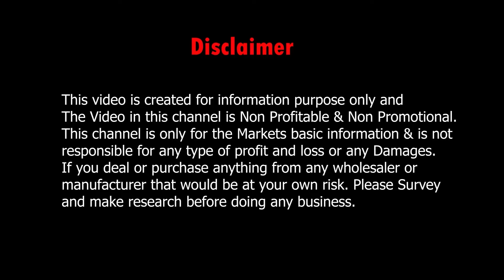Daily Wear Cotton & Rayon Kurti Manufacturer & Wholesaler in Kolkata Dumdum Cantonment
Daily Wear Cotton & Rayon Kurti Manufacturer & Wholesaler in Kolkata Dumdum Cantonment. A I Collection kurti collection.

👇👇👇 SHOP DETAILS 👇👇👇
Shop Name       : A.I. Collection

Address             : 19, Subhas Nagar Road, Dumdum Cantonment , Kolkata - 700065

.VIDEO DECLAIMER.

  Puja Sutradhar